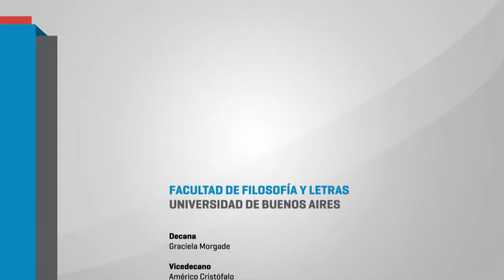PIUBAD – Desarrollo Regional – 8. Gregorio Luis Mirand